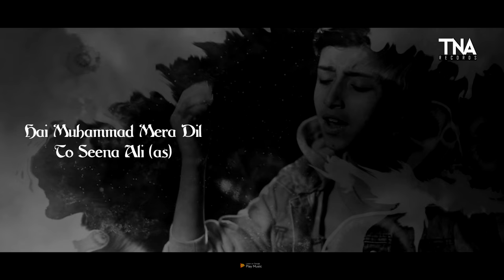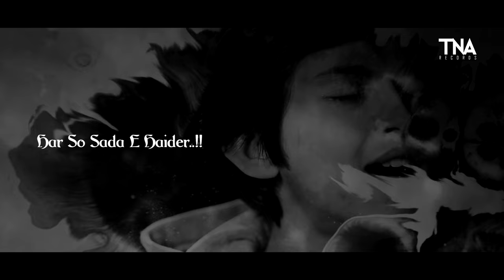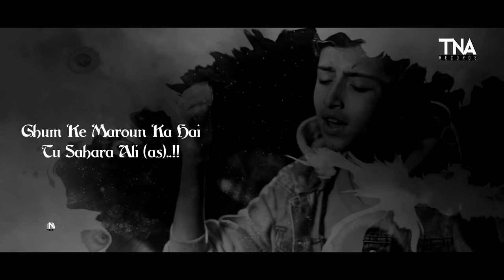Janam Fida e Haidari - Lyrics | Sadiq Hussain | Muzzam Ali Mirza | TNA Records 2023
Welcome to the official YouTube channel of TNA Records, we're one of the top record label companies based in Pakistan and have recorded thousand of music & videos, our aim is to provide quality products to our viewers, subscribe to our YouTube channel for all the latest hits.